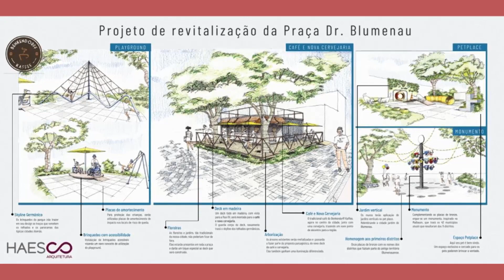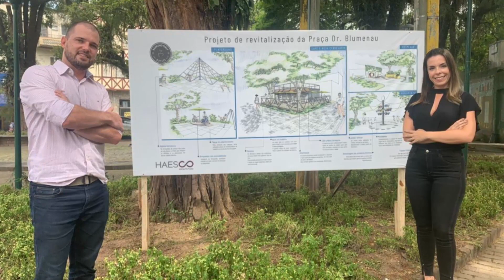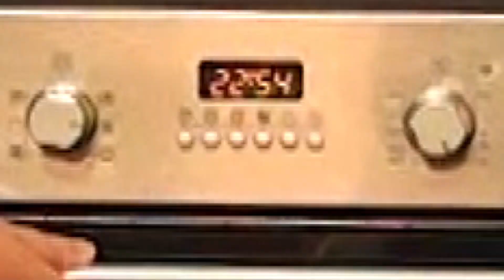Hoje tem strudel do Otto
É dia de strudel no meu bloco no Programa Vera Toledo (@veradetoledo ) na Record News (@recordnews_sc )! Prepare-se para babar na tela com o strudel e a genialidade do Otto!
Produção: @2aeaudiovisuais @andre.blumenau @alexandre.schramm
Agradecimentos: @barbeariavipblumenau @treviscamisaria